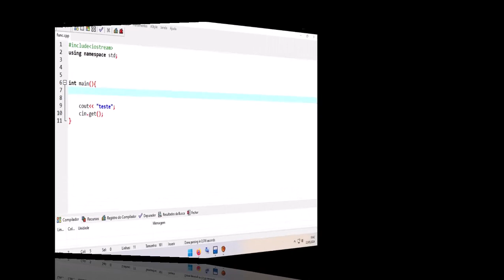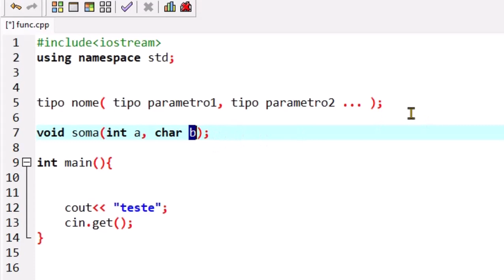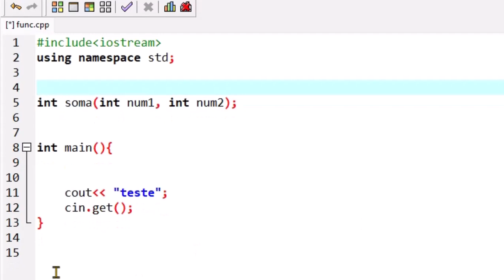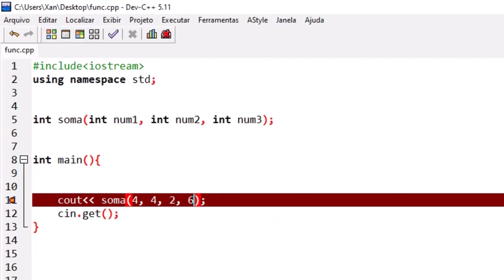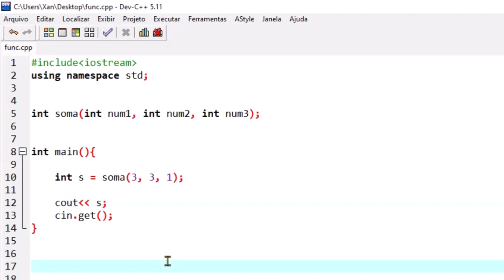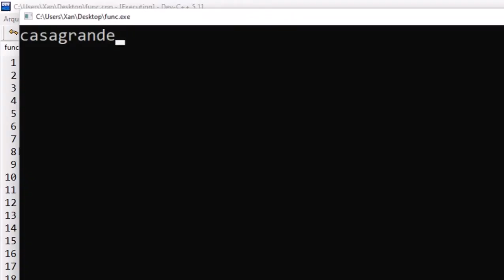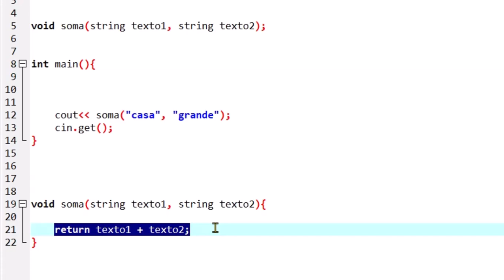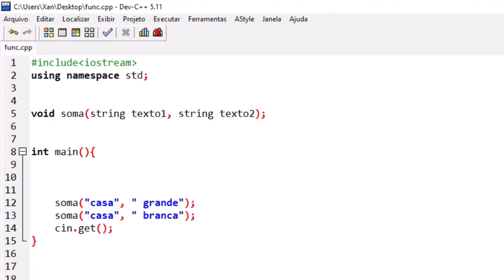Funções em c++ Prt1